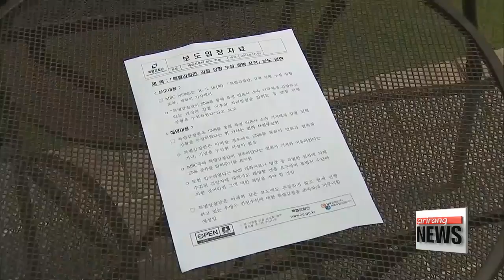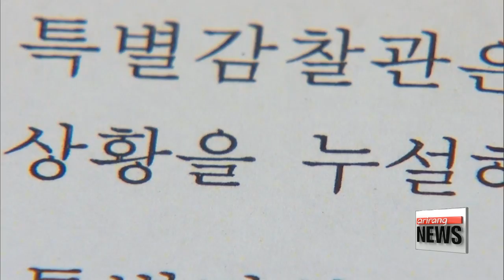Special inspector under probe expresses intention to resign after confiscation on Monday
검찰 동시다발 압수수색 후 이 특감 사의표명
Prosecutors have started raiding offices and firms implicated in a corruption scandal involving one of President Park's senior secretaries... and a special inspector who had been investigating the aide.
Oh Jung-hee has the details.
Lee Seok-su, who is currently under investigation along with a top presidential aide,... expressed his intention to resign on Monday.
The news came after state prosecutors raided eight places on the same day,... as part of an ongoing probe into a corruption scandal involving Woo Byung-woo, senior presidential secretary for civil affairs,... and Lee, who is suspected of leaking classified information of his investigation as a special inspector on Woo.
Lee said he decided to leave his post,.. as carrying out with his duties normally would be impossible after Monday's confiscation.

"I don't think it's right to keep working as a special inspector,... following today's confiscation. Prosecutors are soon to summon and question me,... so I will do my part as a citizen and cooperate with them."

Earlier in the day, a special investigation team confiscated hard disks and various documents from Lee's office, as well as a real estate company run by the family of Woo's wife. The raid also included a Seoul Metropolitan Police Agency office.
This is the first time in Korea's prosecution history that two high-profile figures are probed simultaneously.

Despite calls for his resignation, Woo still remains in his position at the top office.
The senior civil affairs secretary is suspected of exerting influence,... in helping his son get special treatment while carrying out his mandatory military service,... while his wife's family members are accused of shady deals with an online game maker.
Special inspector Lee, who was looking into the allegations against Woo, also came under fire after he was reported to have leaked information related to his ongoing case to an unspecified journalist, which represents a breach of the law if proven to be true.